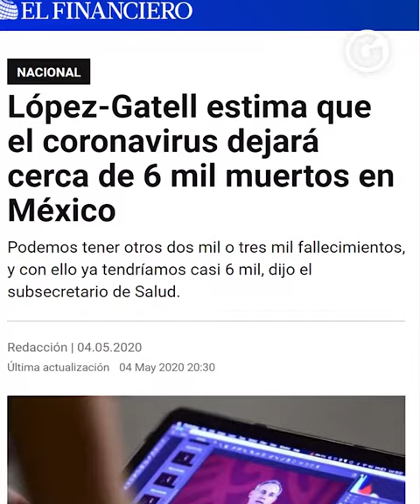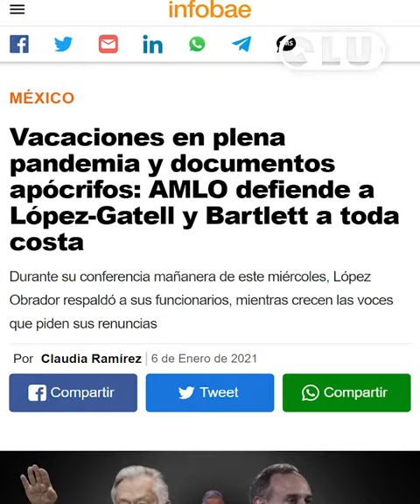Gatell en Zipolite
Las autoridades son las primeras obligadas en cumplir las reglas y no se diga si se trata del llamado zar anticovid, López Gatell.